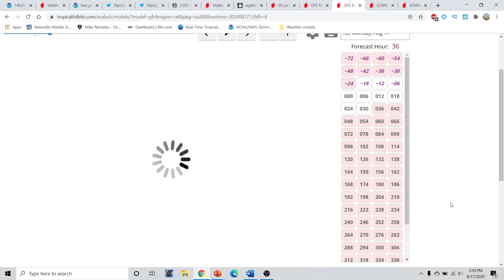Hurricane season 2020 update and discussion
hurricane season 2020 Very Active Hurricane Season Expected! Hurricane Outlook August 16,2020
Hurricane season 2020 Forecast Discussion for August 16,2020. I go over what to expect for the 2020 Hurricane season and what is most likely going to be an above average hurricane season 2020. I go over tropical depression Josephine in the Atlantic basin. I go over what to watch in the atlantic basin. and two areas that will likely become a tropical cyclone over the next 5 days I go over the latest  hurricane season 2020 Forecast Discussion. I go over the window of favorability coming up for the Whole Atlantic basin.I go over the lastest in regards to our upcoming project with our new Unmanned Cameras that can be placed along the coastlines to capture the Furry and Beauty of Tropical Cyclones as they make landfall. I take a look at what we did today with our camera system and phase 2 of testing that began today. I also go over several areas to watch in the Eastern Pacific basin and one area to watch in the Atlantic Basin. I also go over a look at why there will not be an El Nino this year and why the Atlantic Hurricane season will be above average for the 2020 Atlantic Hurricane season. I also take a look at what could be trying to form in the Eastern Pacific basin or the Atlantic basin over the next few weeks. Tune into this weeks addition of the Hurricane outlook and discussion. In today's video we go over the upcoming